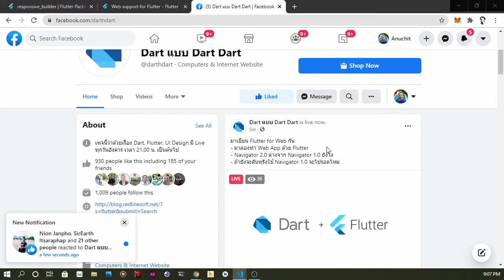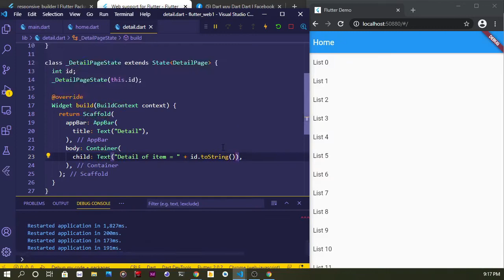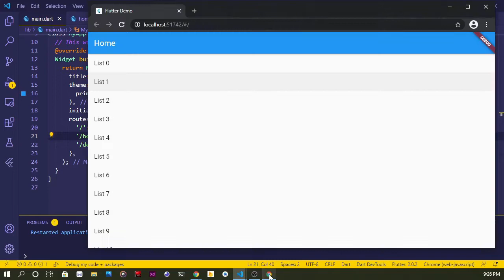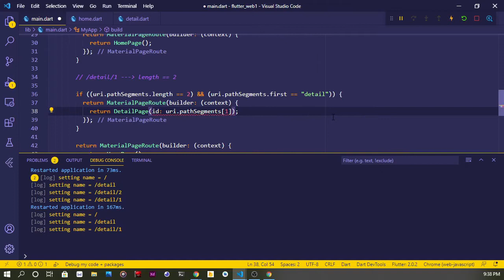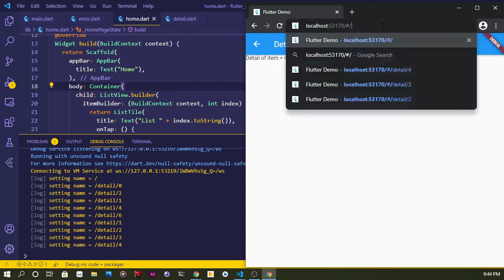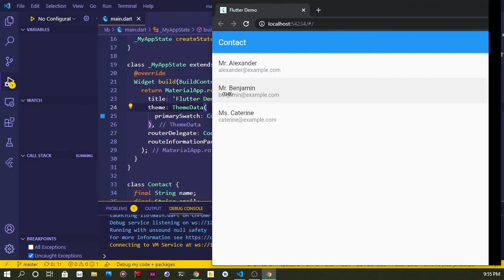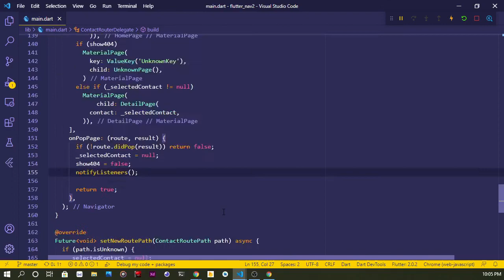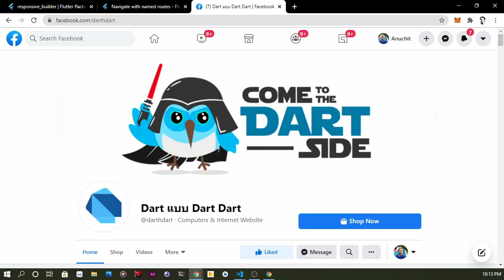Dart แบบ Dart Dart EP27: Flutter for Web with Navigator 2.0